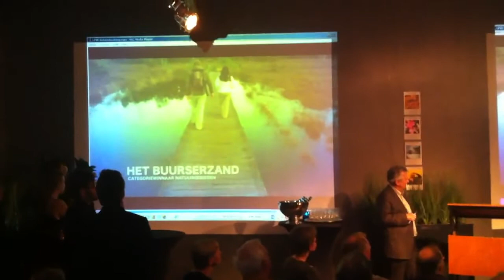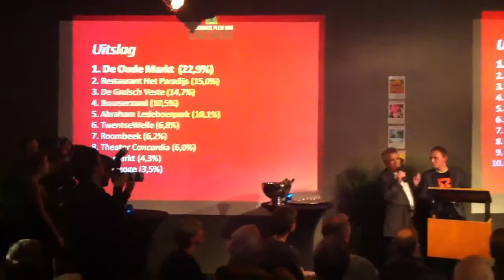Leukste plek van Enschede